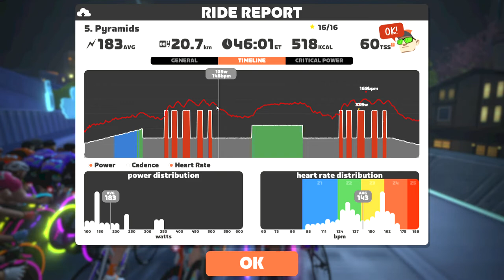Zwift - Group Workout: Long | Pyramids | ZA Road 2022 on Sprinter's Playground in Makuri Islands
5. Pyramids

This workout is all about high aerobic power, with a series of intervals that looks like a pyramid in their profile. Each “pyramid” lasts 7 minutes and includes short rest periods within the pyramid interval. This will help you “raise the roof” on your maximal aerobic capacity. To really turn up the intensity of this workout, there’s a twist: a short 7-minute block of sub-threshold effort in-between each pyramid. It’s a good day to push your limits!